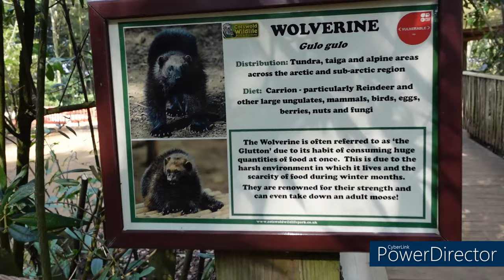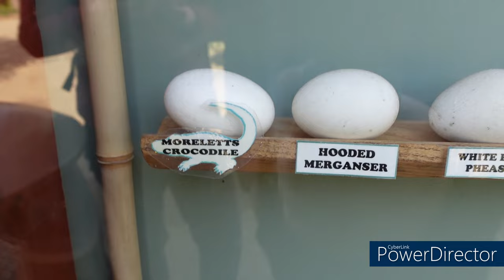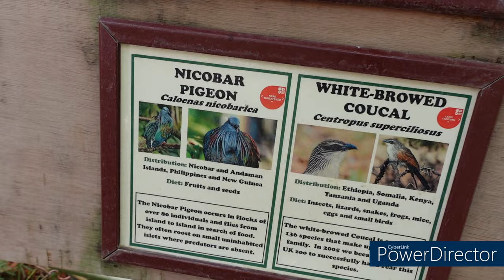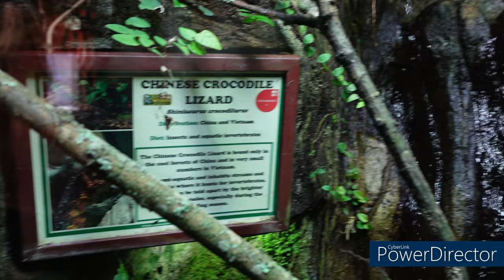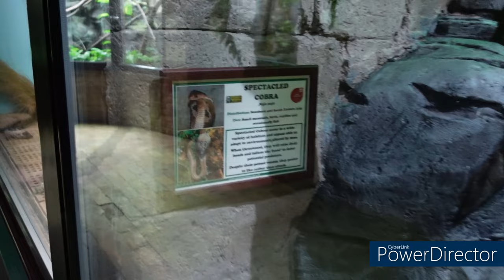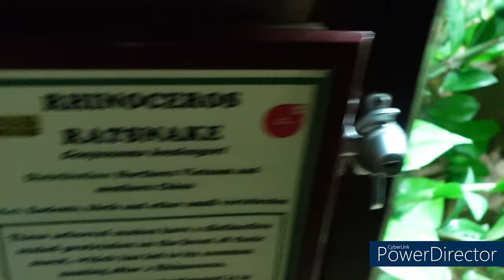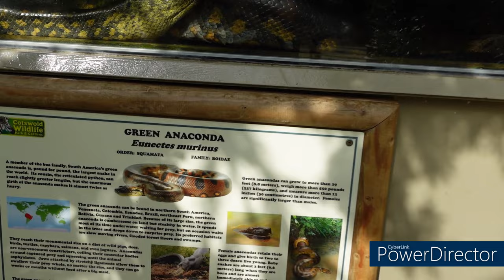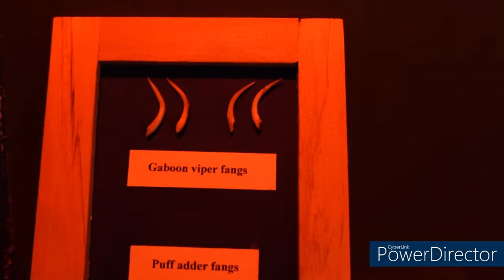Seeing amazing creatures up close at Cotswold Wildlife park!!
We had the pleasure of visiting this awesome place that keeps some of the most amazing animals on the planet!!

In this video, we'll show you some of their birds, invertebrates, mammals and of course. Reptiles!! I hope you enjoy this video as much as we enjoyed seeing these incredible creatures!